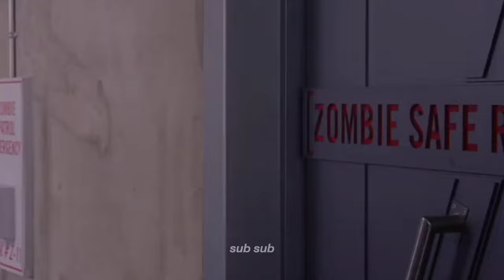Someday (de Zombies) - Sub Español - Video - Letra en Español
Canción y video Someday subtitulada en español de Zombies, interpretada por MegDonnelly y MiloManheim

¿Alguien que me dedique esta canción?